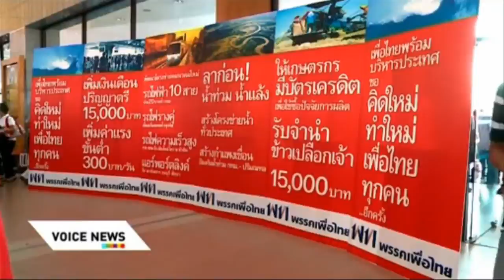Yingluck Shinawatra Best Thing I Never Had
Yingluck Shinawatra Thailand's new prime minister